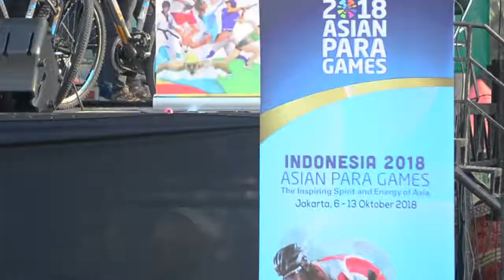Sepeda Nusantara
For Your Best Photos and Videos

HD PHOTOGRAPHY
JL. Binawan 2 No.02 (Terusan Pemuda) Kota Cirebon - West Java - Indonesia